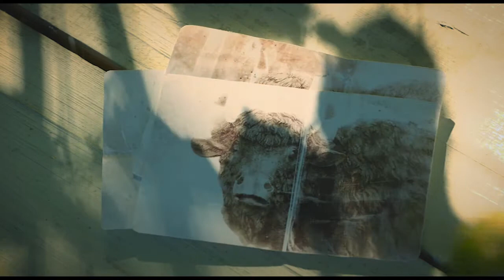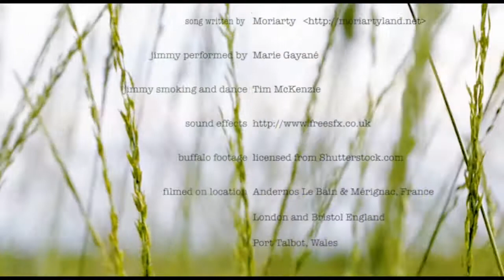JImmy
Cover version by Marie Gayané of the Moriarty song.